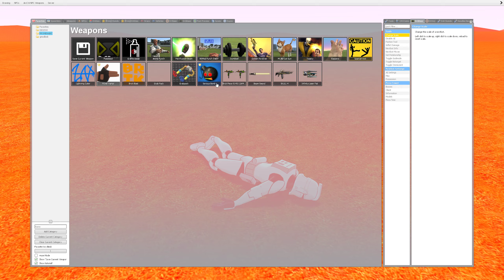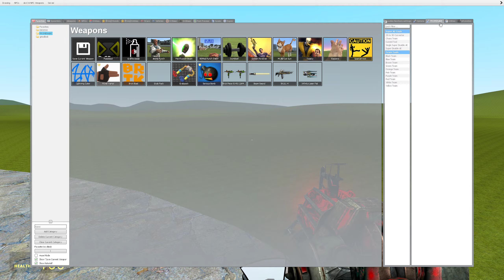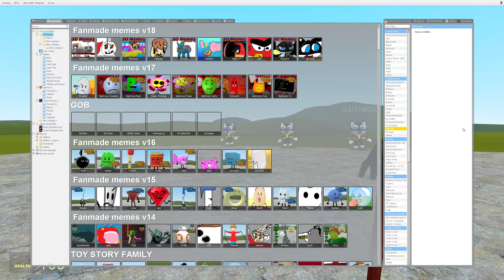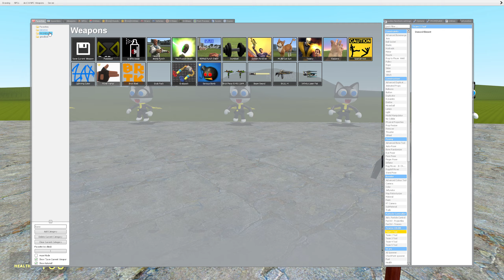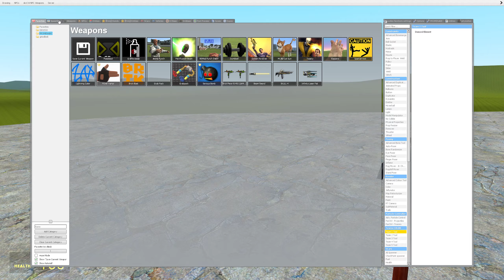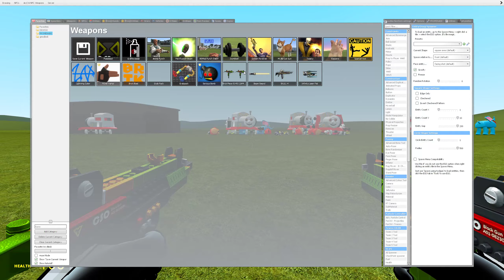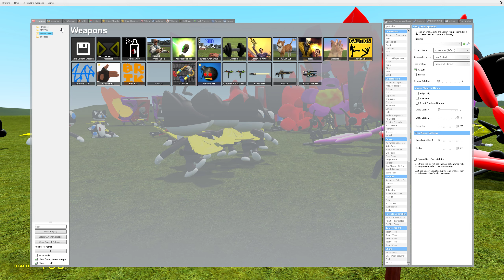🐱 New Morgana Cat 3D Memes Nextbot in Garry's Mod